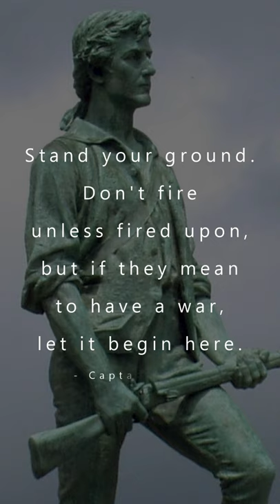Paul Revere's ride and the Battles of Lexington and Concord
On the night of 18th April 1775, Paul Revere rode from Charleston to Lexington with his message that “the Regulars are coming!” By the time British troops entered the town of Lexington the next morning, 77 militiamen had assembled.  Their leader, Captain John Parker, knew that his men were outnumbered and so gave an order that is now engraved on a stone at the site.  "Stand your ground; don't fire unless fired upon, but if they mean to have a war, let it begin here."

The leaders of both sides ordered their men not to fire, but a single shot from an unknown source rang out.  The Battle of Lexington lasted for just a few minutes, killing eight militiamen and wounding a further 10.  Moving on to the town of Concord, however, the British met significantly more opposition.  The American Revolution had begun.